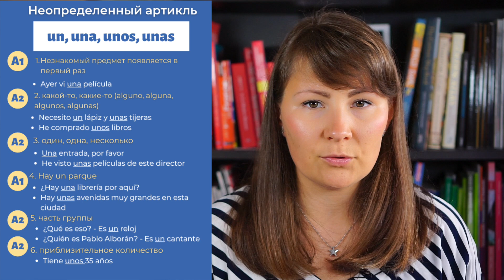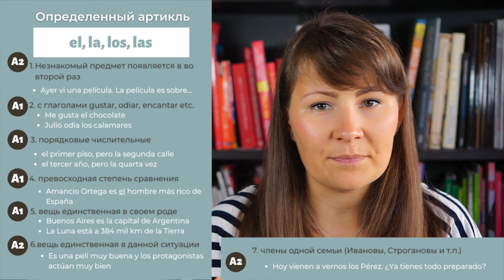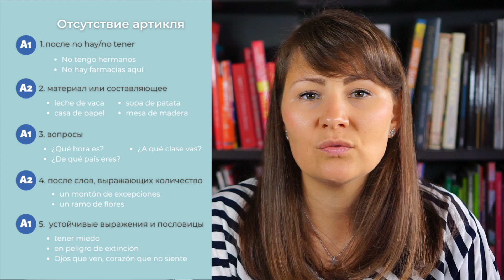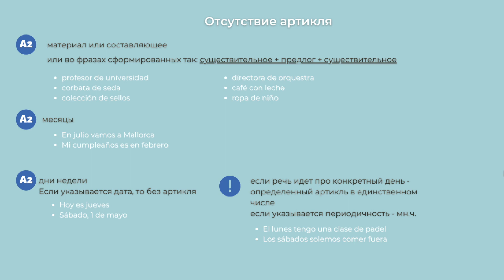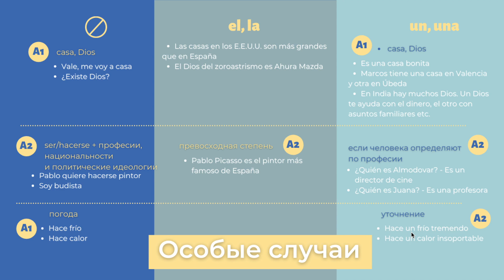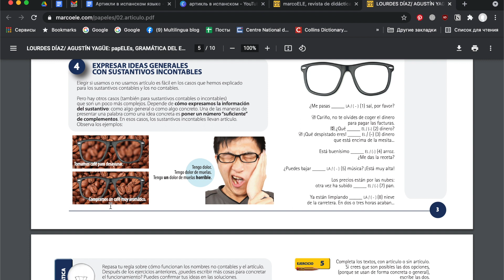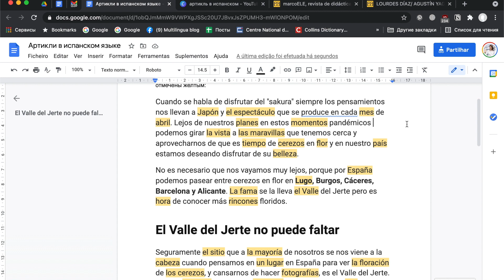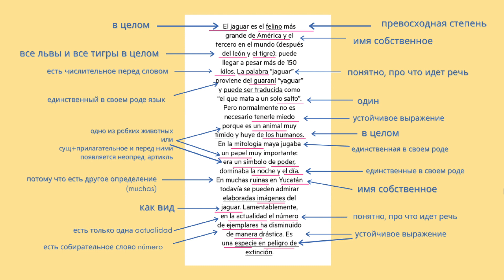Артикль в испанском языке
Артикль в испанском языке - это определенно одна из самых сложных тем, и не столько потому что существует много правил, которые связаны с определенным и неопределенным артиклем, сколько потому что исключений даже больше, чем правил.

В этом видео я рассказала про основные правила использования определенного артикля, неопределенного артикля и про отсутствие артикля в испанском языке.

Но я практически не коснулась темы "Артикль и собственные имена". На эту тему будет следующее видео.

👉 Cultura en España. Проходим вместе!
👉 Курс по испанскому учебнику Aula 2. Проходим вместе!

👔ОБ АВТОРЕ:

Ксения Карвальо - Филолог, профессиональный преподаватель испанского языка.
Дипломированный филолог-испанист (закончила Санкт-Петербургский Государственный Университет). Преподаватель испанского с более чем 13-летним стажем.

Знает, с какими трудностями сталкиваются русскоговорящие студенты изучая испанский в целом, и какие проблемы вызывает сослагательное наклонение(субхунтив) в частности. Именно для преодоления этих трудностей и был разработан данный курс-марафон.

Больше десяти лет ведет блог для изучающих иностранные языки Multilingua Blog, в котором каждую неделю подробно и с примерами разбирает разные интересные и порой сложные тонкости иностранных языков - испанского, английского, французского и португальского языка.

Так что если хочется нам помочь – вы знаете, что делать ;)
Если вам понравилось это видео - поделитесь им хотя бы с одним человеком. Ему будет полезно, а мне - приятно!

📽О КАНАЛЕ:

Это YouTube канал об английском, испанском, французском, португальском языках, а также о культуре Великобритании, Франции, Испании, Португалии и Латинской Америке. Еще немного о книгах, музыке и кино.

Ключевые слова нашего канала: испанский яык, английский язык, португальский язык, французский язык, изучение иностранных языков, как учить язык, курсы испанского языка, испанский с преподавателем, английский с преподавателем, репетитор английского, репетитор испанского языка, репетитор португальского языка.

Если у вас есть вопросы, предложения или просто желание сказать мне Привет!/¡Hola!/Hi!/Salut/Ciao - вы всегда можете оставить мне комментарий под любым видео или написать на